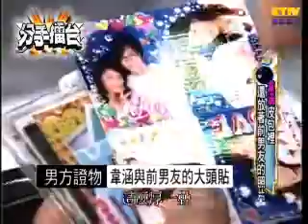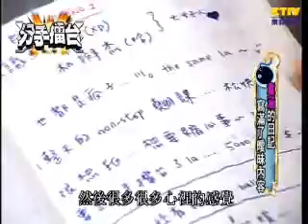【分手擂台】愛人朋友爭風吃醋-第7集 Part 1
本集愛人朋友三人爭風吃醋互相指控對方的花心濫情,倒置兩人的感情瀕臨破裂,男方控訴女方交友複雜一直持續跟很多任前男友聯絡。
對於這樣的情侶生活，三方都受不了複雜的交友關係。希望可以藉由分手擂台來釐清問題。

主持人：陽帆
陪審團：黃子容、呂如中、小鍾